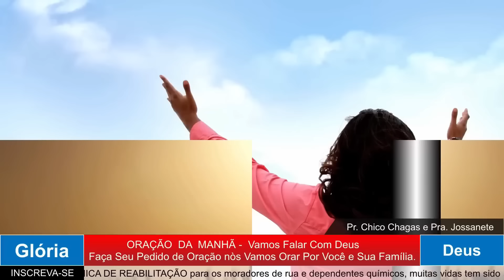ORAÇÃO DA MANHÃ - AQUI VOCÊ APRENDE DA FIDELIDADE DE DEUS. 20.09.2024